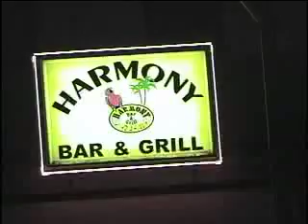Drunk Collage Couple + Badger = Road Kill (BUCKYSTEIN # 2)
DEATH ON THE HIGHWAY results when a University of Wisconsin Professor and his student Girlfriend mix alcohol and gas in a terrifying combination! Watch out Badger fans, Dr. Frankenstien is trashed and someone has to die! Filmed at the Harmony Bar on Atwood, the best bar in Madison! Look for Colin Cameron as Dr. Frankenstein, Bethany Pluymers as Elizabeth, & Scott Treinen with Keven Kramer as the UW Super Fans.